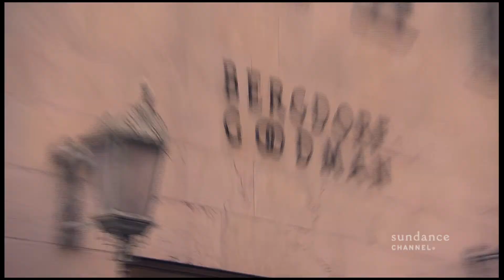All on the Line With Joe Zee - Season 1 | Dana-Maxx sneak peek #3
Joe Zee -- Creative Director for ELLE -- is always one step ahead of the trends.  Now, Joe is using his style smarts and eye for detail to guide struggling fashion designers back on the road to success.  With insider savvy, a positive spirit, and a double dose of tough love, Joe inspires these listless labels to rekindle their creative fire and stay true to who they are.  This just may be their last chance to transform cutting room concepts into rack ready fashions.  With a make or break presentation to a buyer looming, it's ALL ON THE LINE.